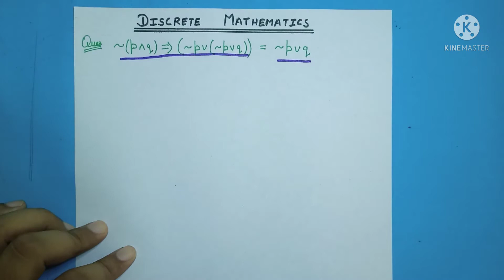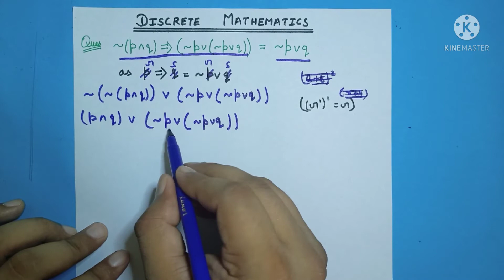Question based on Rules Followed by Statements || Discrete Mathematics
In this video we are going to solve question using laws of statement...so that you can solve the question and prove them without using truth table

if you like the vedio then plzz